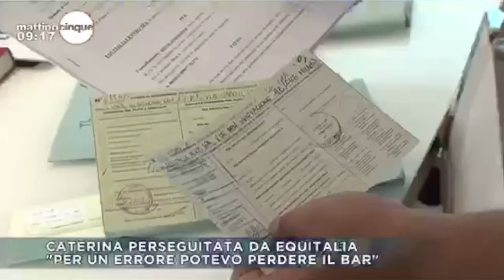Mattino 5: Caterina annulla l'ipoteca ex Equitalia grazie a CFC Garanti del Contribuente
CFC Garanti del Contribuente: l'imprenditrice milanese Caterina Ferraro racconta, a Mattino 5, la storia della sua battaglia contro l'ipoteca sulla sua abitazione e il rischio perdere la propria attività commerciale.